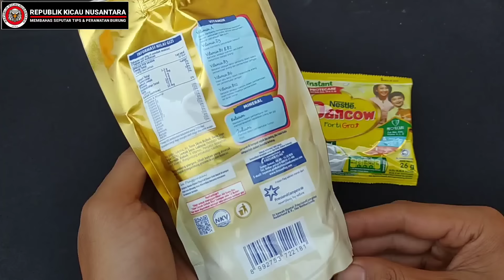NEKTAR SOGON AMPUH NAIKAN BIRAHI❗SUPER IRIT & AWET TANPA KULKAS❗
nektar sogon ...

enjoy this video and salam kicau 🐦